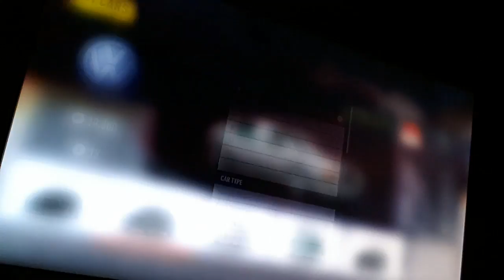Forza horizon 2: muscle car freeroam.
Sorry for the wonky screen and the button noises.